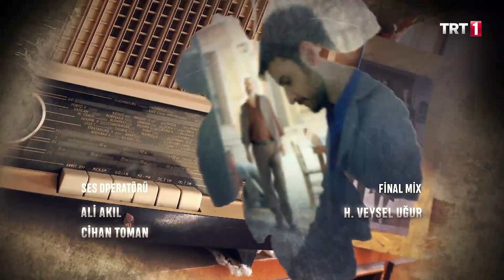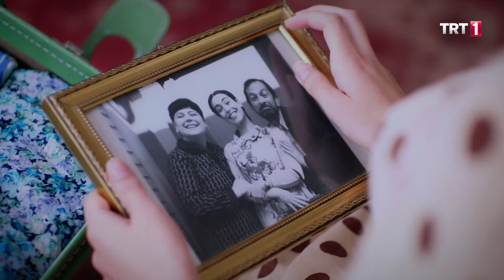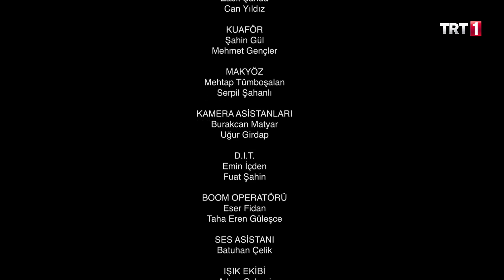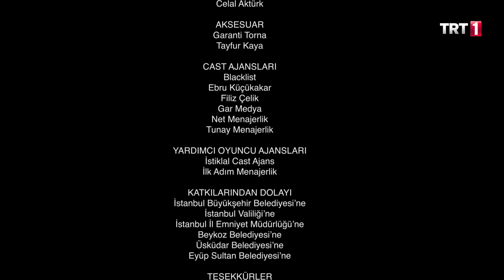İncir Ağacı 5. Bölüm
İncirAğacı hafta içi her gün saat 15:00'de TRT1'de!

70’li yılların Türkiye’sinde sosyo-ekonomik açıdan sıkıntılar içinde yaşayan Ocak ailesinin hikayesini anlatan dizi hafta içi her gün ekrana gelecek. Bir ailenin her şeye rağmen ayakta kalma çabası ve aile bağlarına olan inançları seyirciyi ekrana kilitleyecek.